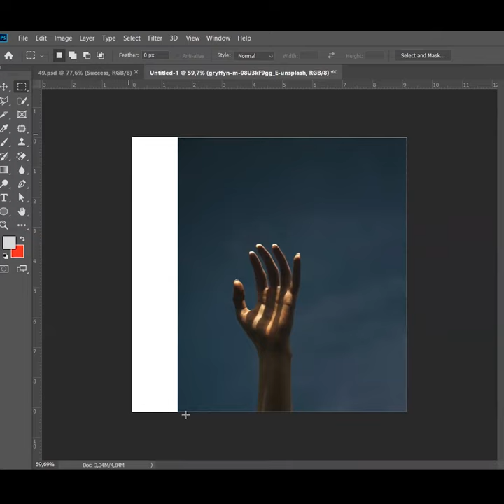Make an Empty Layer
layered haircut
layer oval
layer pendek
layer cake
layer hair cut
layering adalah
layer cake batam
layer osi
layer adalah
layer 3 tingkat
layer artinya
layer autocad
layer aplikasi
layer application
layer adjustments photoshop
layer architecture
layer aplikasi adalah
a layer beneath where the less
a layer of liquid metal
a layer is present on the
a layer beneath
a layer of the earth's structure
a layered grammar of graphics
a layer of insulation
a layer of chromium metal 0.25
layer bandori
layer background
layer bahasa indonesia
layer by layer method
layer berponi
layer bike
layered bob
layered bowl cut
b layer of soil
be layered perfume
b layers of the atmosphere
b layer jacket
layer b is composed primarily of
layers b and c collectively form the
layer b socks
layered shorts
layer cut
layer chicken
layer cake kue
layer cake recipe
layer cake adalah
layer cut for medium hair
c layer of soil
c layer cream
c layers of the atmosphere
c layers of the earth
layers c section
layered c curl perm
layered c curl
layered c cut
layer di sketchup
layer depan
layer data link
layer di corel
layer di sketchup 2021
layer design
layer dalam forex
layer di photoshop
d layer of ionosphere
d layer of atmosphere
d layer absorption
d layer depth
d layer earth
d layer example
d layer propagation
what is the name of layer d
layer espresso
layer effect photoshop
layer elementary
layer egg
layer earth
layer en español
layer earrings
layer egg production
e layer hair studio
e layer of ionosphere
e layer of soil
e layer hair salon
e layer vista point
e layer clementi
e layer marsiling mrt
e layer atmosphere
layer farm
layer forex
layer forex adalah
layer farm manager
layer font
layer photoshop
layer physical
layer photoshop adalah
f layer of ionosphere
f layer of atmosphere
f layer propagation
f layer soil
f layer hair
f layer planting
what is ionosphere layer
which layer is called ionosphere
layer group leaflet
layer gown
layer gold necklace
layer group
layer gold chain
layer game
layer gown design
layer group photoshop definition
g layer of ionosphere
g layer graphene
layering
layering rugs
long layers
g&b lawyers
g code layer change
parle g layer cake
layer hair style
layer hair cut for medium hair
layer height 3d printing
layer hair cut pendek
layered hairstyle
layered haircut korean
h layer soil
h layer sacp
layered h svg
layer 3.h
layer 1.h
h&m layered necklace
h&n layer management guide
h&n layer breed
layer in sketchup
layer iot
layer internet
layer in sketchup 2021
layer in indonesian
layer in coreldraw
layer icon
layer in photoshop
iplayer
iplayer 3
iplayer live
iplayer app
iplayer films
iplayer vigil
iplayer cbeebies
iplayer sign in
layer jaringan
layer jaringan komputer
layer jaringan komputer adalah
layer just outside of the outer core
layer jacket
layer jhumka
layer jello
layer jumper
j layered necklace
j's layer cake
juun.j layered hoodie
j crew layering tank
j crew layered necklace
app.j.layershift
triple j player
j crew layered coin necklace
layer korea
layer kbbi
layer korea sebahu
layer komunikasi data
layered korean hairstyle
layered korean curtain bangs
layer ka hindi
layer ka hindi meaning
k lair
k lair uky
k lair university of kentucky
k lair hours
k lair lexington ky
k lair menu
k lair haggin hall
klair covid testing
layer layer pada osi
layer lurus
layer locked photoshop
layer list android
layer long
layer leaflet
layered leather new world
layered look
layer mask
layer meaning
layer mullet
layer medium
layer mask adalah
layer model osi
layer mask photoshop adalah
layer mooncake
m layer brush
m layered necklace
m layer insulation
layered m svg
layered m
lady m layer cake
m&s layered dip
layer network
layer network adalah
layer network bisa disebut juga
layer niacinamide and alpha arbutin
layer normalization
layer neural network
layer niacinamide and vitamin c
layer niacinamide and retinol
n layer architecture
n layer architecture in asp.net core
n layer architecture c#
n layer vs n tier
n layer neural network
n layer model
n layer neural network python
n layer architecture in asp.net
layer oval panjang
layer oval pendek
layer oval sebahu
layer oval haircut
layer oval 2 tingkat
layers of earth
o layer of soil
layers of the earth
layers of fear
layers of skin
layers of the sun
layers of the atmosphere
layer o horizon
ozone layer
layer pendek sebahu
layer pada tcp/ip
layer pada tcp/ip kecuali
layer pada osi
layer poni
layer pendek oval
player
playerauctions
p layered approach
player 456
player 67
player 03
layer quotes
layer quail
layer quilt
layer quotes in english
layer quail feed
layer quantity
layer quail cage
layer quota ontario
qlayers
qlayers robot
qlayers akzonobel
qlayers logo
q layer solutions
q layer solutions sl
subq layer
q-spca layer
layer rambut
layer rambut pendek
layer rambut panjang
layer rambut sebahu
layer raise a suilen
layer rambut adalah
layer rambut tipis
layer retinol
r layer of soil
r layer plots
r layer_dense
r layer_dropout
layer control options r